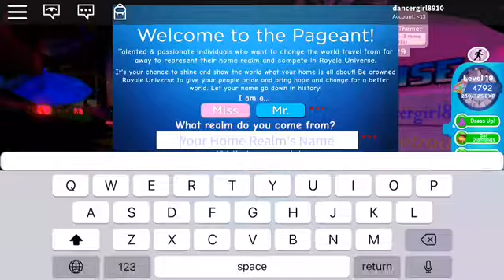New Royal High UPDATE